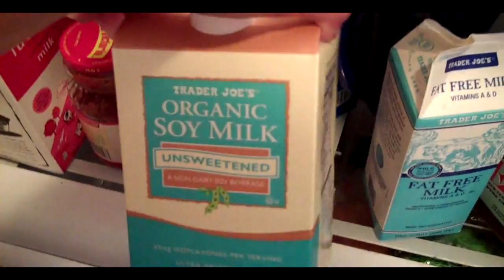Pant... ry!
Stay wonderful.

Rawr + hugs.